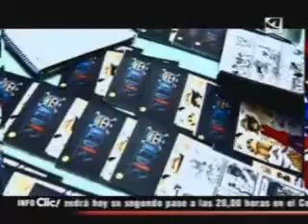Clic - Soy Un Friki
Reportaje en el programa "Clic" de Aragón TV con motivo de las XII Jornaicas de Manga y Anime de Zaragoza presentando el musical "Soy Un Friki".